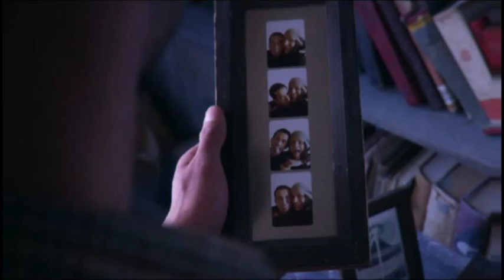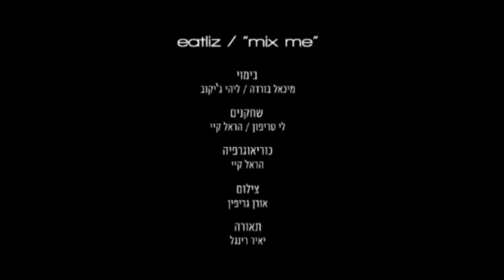Eatliz - Mix Me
Music video.
Director: Miki Burda, Cinematographer: Oren Griffin